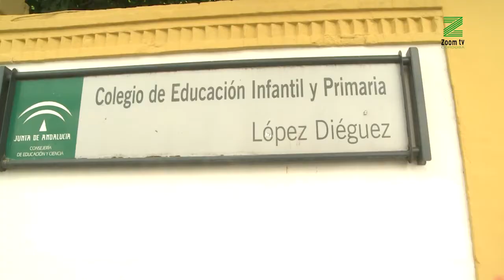Martina Velarde se reúne con Podemos Córdoba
Primera reunión entre la nueva coordinadora general de Podemos Andalucía con la formación municipal en Córdoba. Como no podía ser de otra manera, el Covid-19 ha estado en el centro de las conversaciones, especialmente, por el tema educativo.